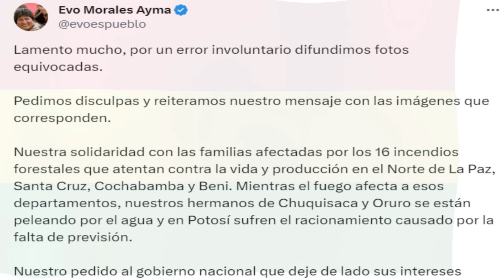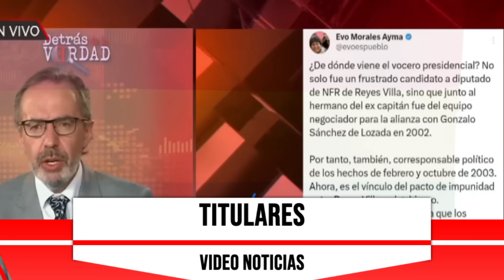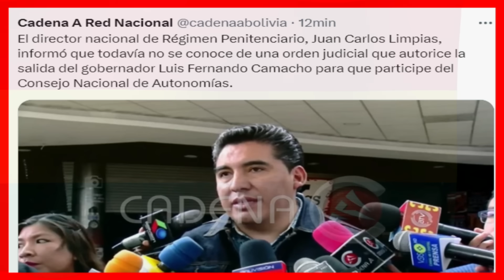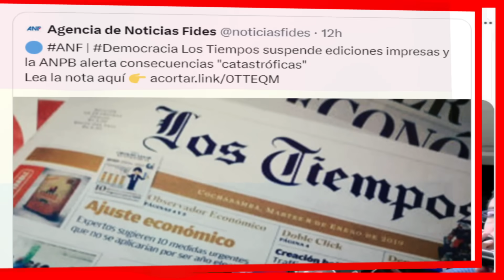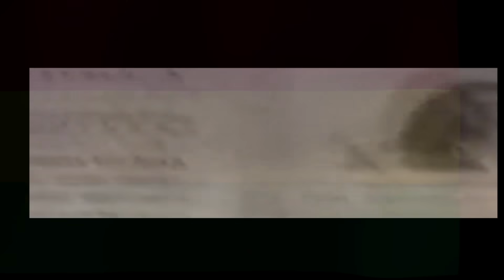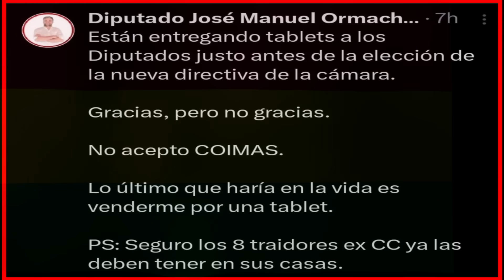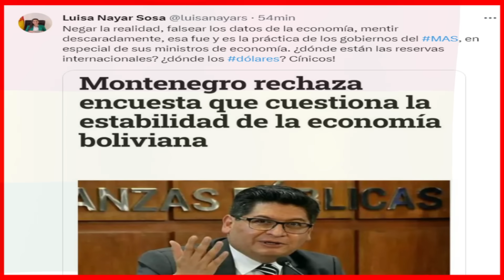🔴 Noticias de Bolivia de hoy 25 de octubre, Noticias cortas de Bolivia hoy 25 de octubre 🎤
N‌oticias de Bolivia

Noticias de Bolivia hoy  25 de octubre, Noticias de último momento de Bolivia  Actualidad noticiosa de hoy 25 de octubre